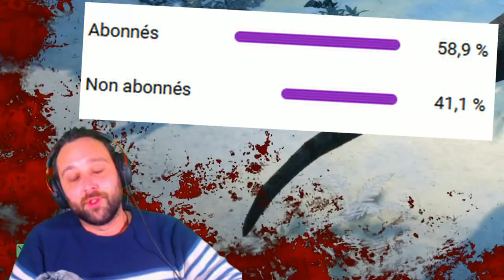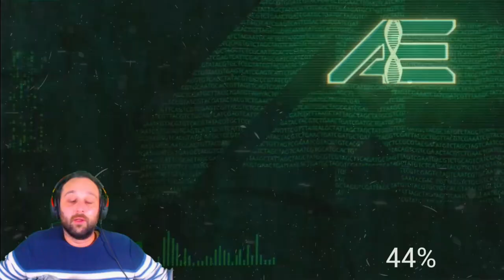LE CARCHARODONTOSAURE DANS THE ISLE !!! (Incroyable, inattendu, magnifique et surpuissant !) 😮😮